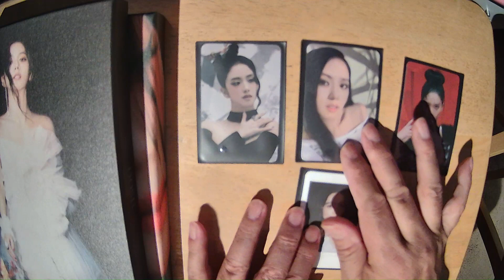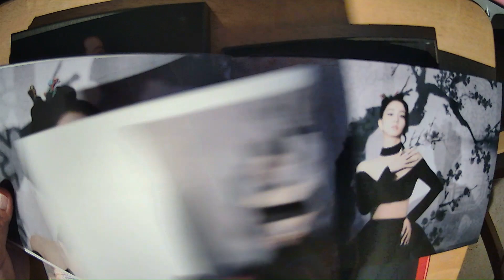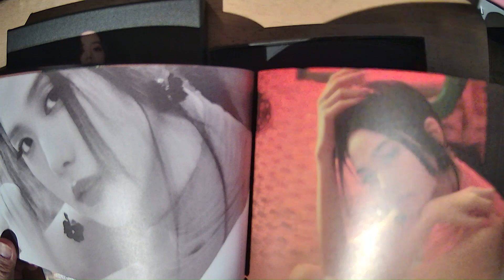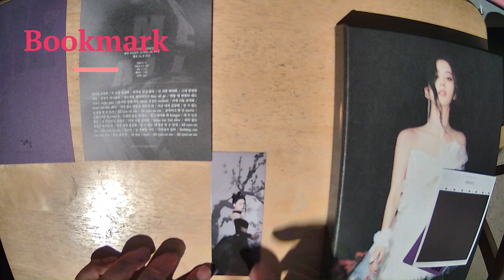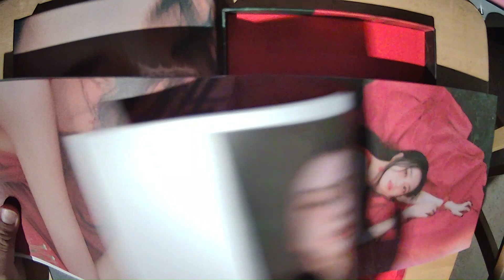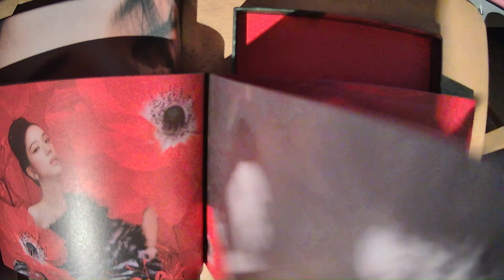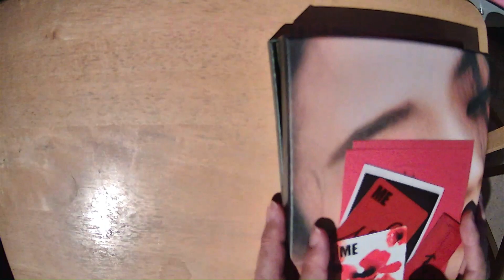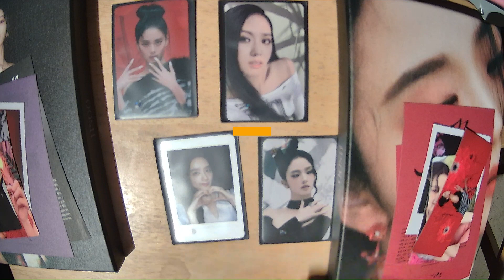Jisoo (지수) - Me Album Unboxing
Unboxing the new Jisoo album, Me. Got both versions of the album. Happy that Jisoo finally got a solo album.